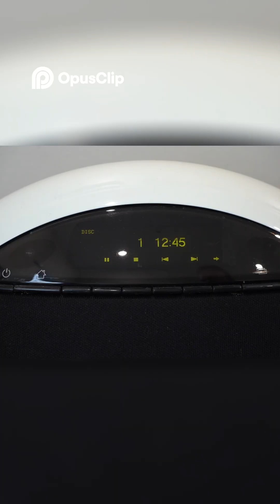DVD Audio The Forgotten High Res Format